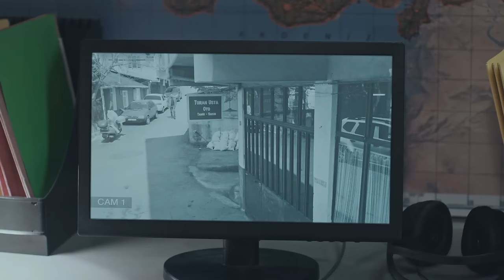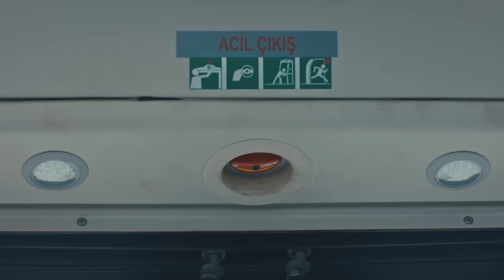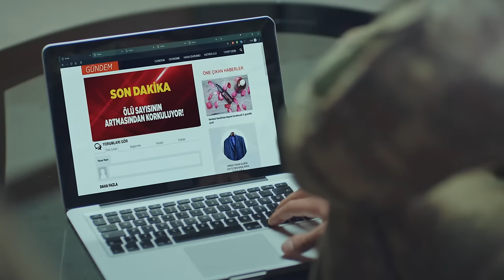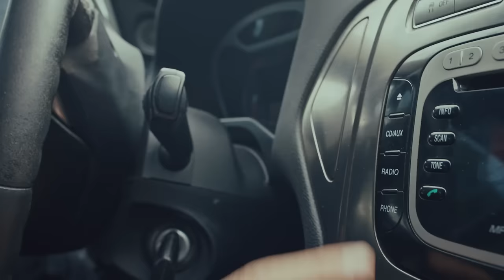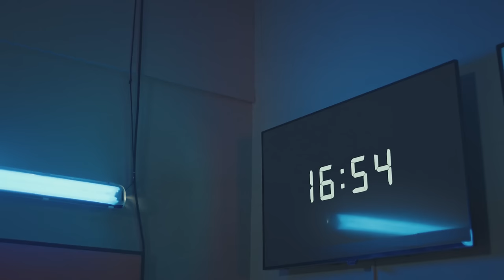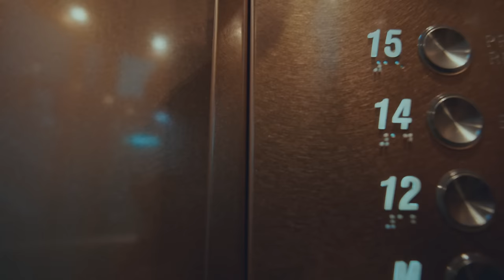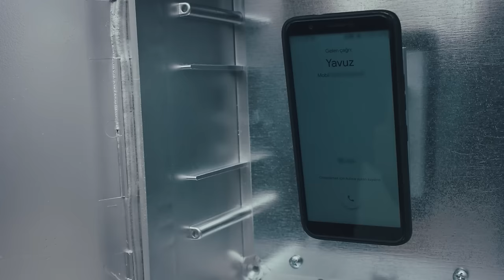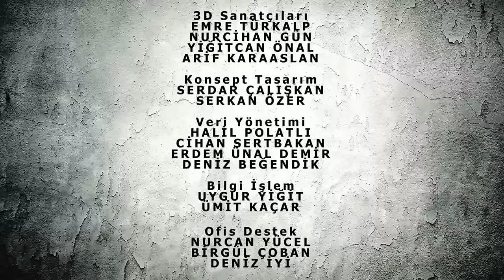Söz | 80.Bölüm | "ÇAPRAZ SORGU"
Söz |  80.Bölüm

Yavuz’un (Tolga Sarıtaş) zekice planı sonucunda yakalanan Dragan (Sarp Akkaya) adalet önünde hesap vermesi için tutuklanır.
Eylem’in (Meriç Aral) zor durumda olduğunu gören Tim hemen harekete geçip önlerine geleni indirir. Tim Eylem’e ulaştığında onu kafasına dayanmış bir silahla tehlikenin ortasında bulur.
Yavuz ve Kopuk (Genco Özak), Linda’dan (Melis Birkan) aldıkları önemli bilgiler ışığında terör devleti planlarının arkasındaki kişiyi araştırmaya koyulurlar.  Büyük patrona ulaşabilecekleri bir adres öğrenirler.
Bu sırada İstanbul bir terör saldırısıyla sarsılır. Halk otobüsünde silahlı bir terörist El Muğdar’ın serbest bırakılması talebiyle bir katliam girişiminde bulunur.
Harekât merkezinde Dragan ve yakın adamı Sadık paralel sorguya alınır. Dragan serbest bırakılmazsa İstanbul’un her yerinde büyük patlamalar olacağı tehdidinde bulunur. Eylem ve Yavuz çapraz sorguda önemli bilgiler edinirler.
Tim ve Yavuz ayrı kollardan İstanbul’daki olası terör saldırılarının önüne geçmek için harekete geçerler. Tim meydandaki canlı bombaların peşindeyken Yavuz da bu saldırıların arkasındaki asıl kişinin peşindedir. Zamana karşı verilen gerilim dolu mücadele esnasında daha büyük bir tehlikenin yaklaşmakta olduğunu anlayacaklardır.
Yapım: Tims&B Productions
Yönetmen: Yağız Alp Akaydın
Yapımcı: Timur Savcı & Burak Sağyaşar
Uygulayıcı Yapımcı: Nükhet Özel
Senaryo: Ethem Özışık, Hakan Bonomo, Ercan Uğur
Sanat Yönetmeni: Erol Taştan
Görüntü Yönetmeni: Cihan Yeşiltarla

Oyuncular: Tolga Sarıtaş, Deniz Baysal, Meriç Aral, Nihat Altınkaya, Sarp Akkaya, Görkem Sevindik, Eren Vurdem, Aytaç Şaşmaz, Doğukan Polat, Atsız Karaduman, Ece Çeşmioğlu, Genco Uzak, Nil Günal, İlayda Ildır, Yağmur Ün. Söz Resmi YouTube Kanalını takip edin: